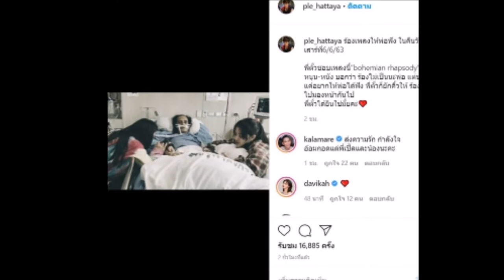นุ่น วรนุช จะช่วยดู ลูกหนุน ลูกหนัง !!!